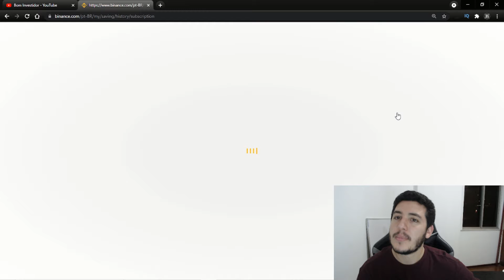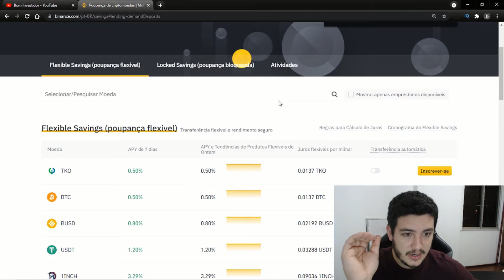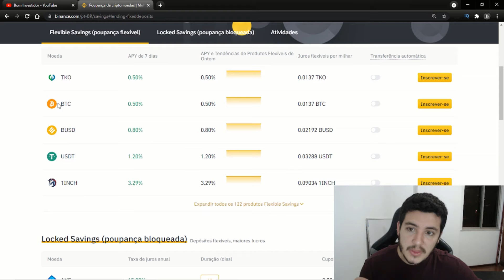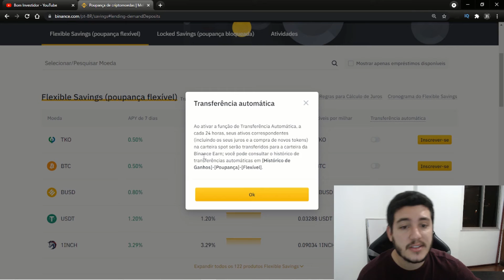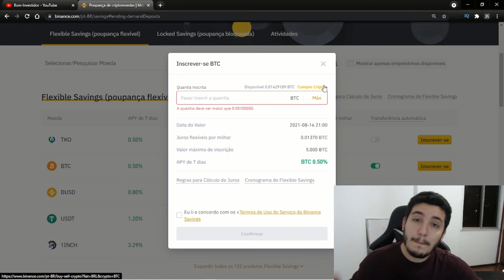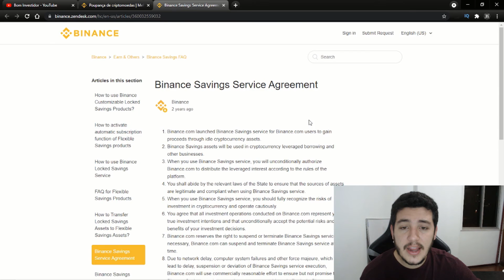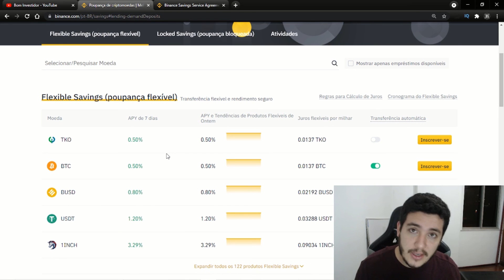Como fazer suas criptomoedas trabalharem para você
Nesse vídeo eu vou explicar com ganhar criptomoedas atravez das poupança da Binance

Poupança Binance

Muitas pessoas acham que comprar e vender criptomoedas é a única forma de ganhar no universo de Criptomoedas. A Binance possui uma nova forma de investimento, a poupança de criptomoedas.

A poupança Binance é simples. Você simplesmente coloca seu ativo em uma conta bancária e recebe uma taxa de juros por manter seu ativo lá, normalmente mês a mês.

Na Poupança Binance, o investidor deposita tokens criptográficos

Para depositar um valor representado pelos tokens, basta o usuário da plataforma Binance transferi-lo para a opção de poupança, simplesmente clicando no botão de transferência, disponível na página inicial do aplicativo ou website.

O usuário recebe o pagamento de juros diariamente. Além disso, você pode transferir dinheiro de volta da conta poupança para a carteira spot a qualquer momento, imediatamente.

Tipos de Poupança Binance

Poupança flexível

Para participar desta poupança, basta inscrever suas criptomoedas para ganhar com juros. Nessa opção, o investidor tem a flexibilidade de retirar seus fundos imediatamente, em qualquer momento que desejar.

Poupança bloqueada

Já na segunda opção de ter renda passiva com suas criptomoedas, elas ficam bloqueadas na poupança por um período predeterminado, e com isso, o investidor obtém lucro com juros mais altos. Nesse caso, é claro, ela é ideal para quem está seguro de que não vai sacar suas criptos por certo tempo.

Quais os riscos da Poupança Binance?

A Poupança Binance é um investimento de baixíssimo risco, dentre os existentes, seguem abaixo os principais:

A desvalorização do ativo em poupança, por isso é importante focar em projetos fundamentados e visando o longo prazo.

No caso da poupança bloqueada, alguma notícia ou atualização de alto impacto negativo ao projeto ser divulgada e você ficar impedido de se desfazer da sua posição até o final do período.

Um risco que existe em todo ambiente virtual, e na Binance não é diferente, é que a exchange pode ser vítima de ataques de hackers. Porém, além da plataforma possuir um alto padrão de segurança, contamos com o fundo de emergência SAFU, que é um seguro feito para garantir que os clientes sejam ressarcidos em caso de algum incidente.

A legitimidade do token de stablecoin, isto é, moeda digital estável, é um outro possível risco, embora muito remoto, que o investidor corre. Por exemplo, com a intenção de fazer uma poupança em dólar, é preciso depositar reais na Binance, então o investidor precisa convertê-los para uma das stablecoins: USDT, BUSD, DAI ou USDC.

Essas moedas são chamadas de estáveis, porque, ao contrário de outras criptos, que possuem contínua variação de preço, as stablecoins têm o valor sempre atrelado a uma unidade de uma moeda estatal mais forte como, o Dólar ou o Euro (podendo ter variações muito pequenas de 1 ou 2 cents). O risco está no fato desses ativos digitais poderem enfrentar regulação estatal, caso algum regulador decida intervir na criptosfera, e taxar, de forma acentuada, o uso de criptoativos salvos em poupança, o que, no Brasil, ainda é algo pequeno.

Binance Vault

Para o token da plataforma Binance, a BNB, ao invés de poder aplicá-lo na poupança da exchange, foi lançado o Binance Vault, um instrumento de investimento também com acesso flexível e prático. Ele potencializa a renda passiva de BNB ao combinar vários produtos do ecossistema Binance, como a poupança flexível e a Launchpool.

Iniciando na poupança Binance

Quer aprender mais sobre renda passiva em criptos e várias outras formas de lucrar com ativos digitais? Cadastre-se na plataforma Binance e baixe o app da exchange para o seu smartphone. Na Binance há tutoriais e vários outros conteúdos para guiá-lo de forma muito segura e prática na criptosfera.

Desfrute da forma mais segura e barata de se obter benefícios com o incrível mercado das criptomoedas e confira outros cinco artigos que separamos para você!